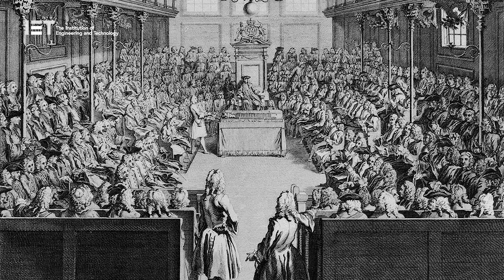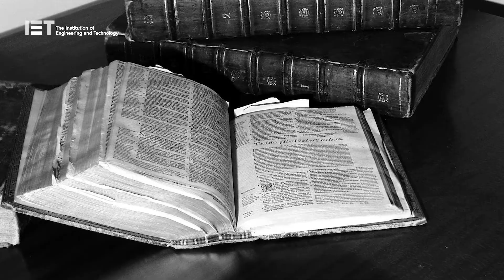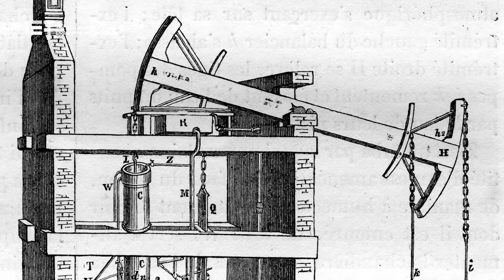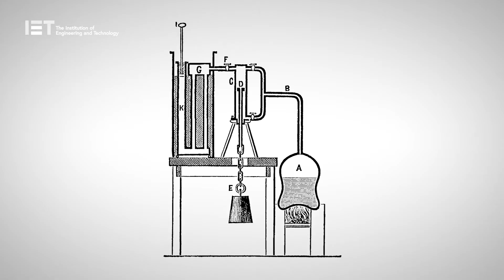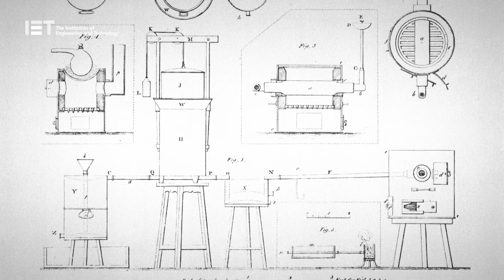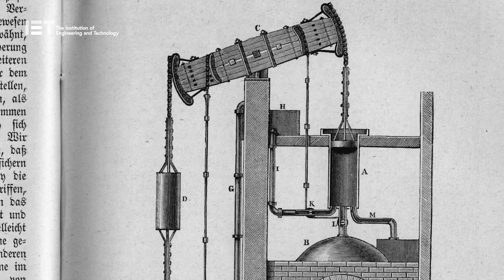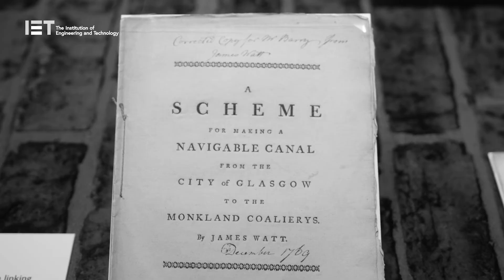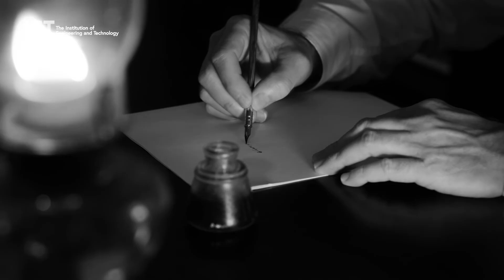Exploring the Life and Times of James Watt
James Watt FRS FRSE (19January 1736) – 25 August 1819) was a Scottish inventor, mechanical engineer, and chemist.  Watt improved on Thomas Newcomen's 1712 Newcomen steam engine with his Watt steam engine in 1776, resulting in a new engine which was fundamental to the Industrial Revolution.

Watt first became interested in the technology of steam engines while working as an instrument maker at the University of Glasgow.  He realised that contemporary engine designs wasted a great deal of energy through repeatedly cooling and reheating the main cylinder. To resolve this issue,  Watt introduced a new design enhancement, the separate condenser, which avoided this waste of energy and radically improved the power, efficiency, and cost-effectiveness of steam engines.

Watt entered a partnership with Matthew Boulton in 1775 and the new firm of Boulton and Watt was highly successful. In his retirement, Watt continued to develop new inventions though none was as significant as his steam engine work.  Perhaps most famously, he developed the concept of horsepower, and the SI unit of power, the watt, is named after him.

In this James Watt documentary we're exploring the life and times of James Watt

Some images sourced from Wikicommons (commons.wikimedia.org).